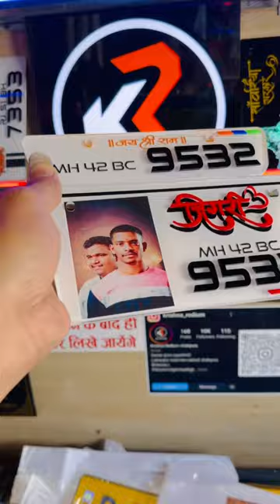Photo print plate || photo wali plate || trending number plate || bike plate